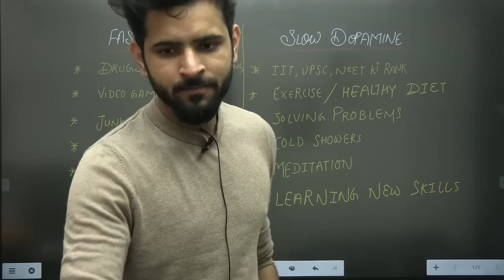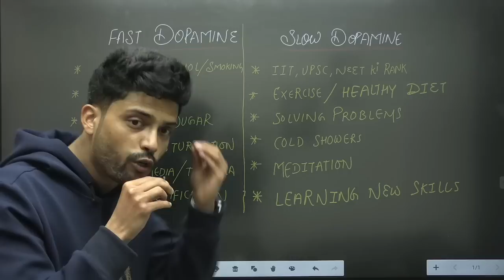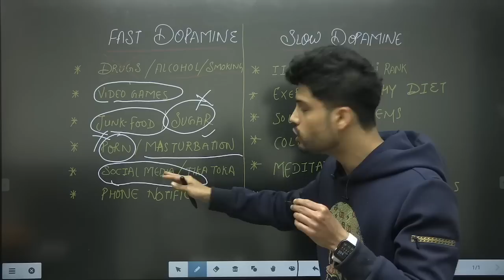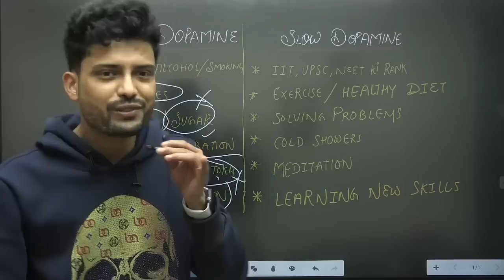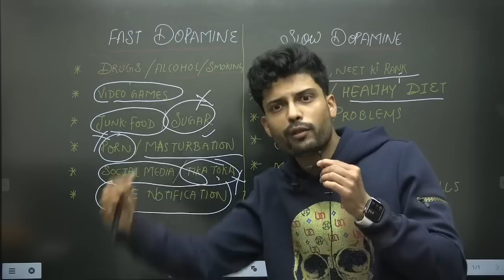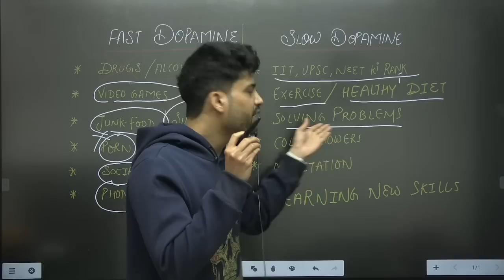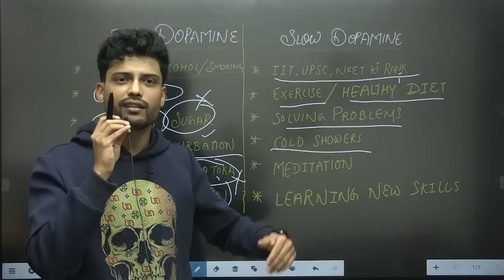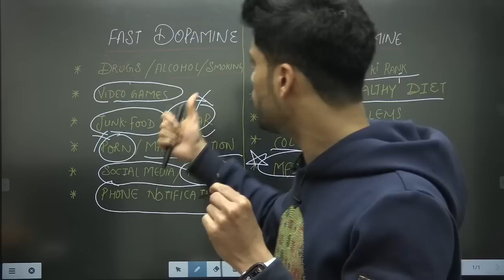Feel Like Not Studying? Study feels boring? Reset your Dopamine Levels | Realistic method that works